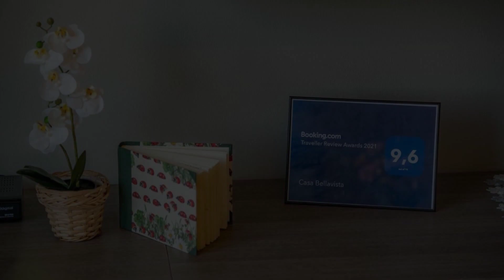Casa Bellavista Wi-Fi Parking Free, San Siro, Italy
About Property:
You're eligible for a Genius discount at Casa Bellavista Wi-Fi Parking Free! To save at this property, all you have to do is sign in.
Situated in San Siro and only 9.1 km from Villa Carlotta, Casa Bellavista Wi-Fi Parking Free features accommodation with mountain views, free WiFi and free private parking. With lake views, this accommodation offers a balcony.

The apartment has 2 bedrooms, 1 bathroom, bed linen, towels, a flat-s...
Property Type: Hotel
Address: Via Ligussa, 22010 San Siro, Italy
Searching For
1. Casa Bellavista Wi-Fi Parking Free - San Siro - Italy
2. Casa Bellavista Wi-Fi Parking Free - San Siro - Italy Address
3. Casa Bellavista Wi-Fi Parking Free - San Siro - Italy Rooms
4. Casa Bellavista Wi-Fi Parking Free - San Siro - Italy Amenities
5. Casa Bellavista Wi-Fi Parking Free - San Siro - Italy Offers and Deals
Audio Credit:
Track Title: Reasons To Hope
Artist: Reed Mathis